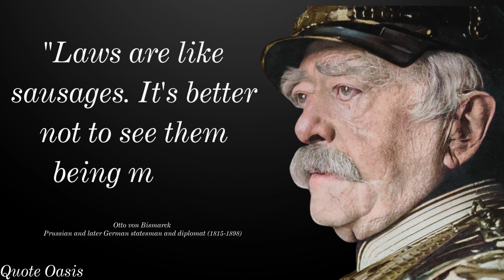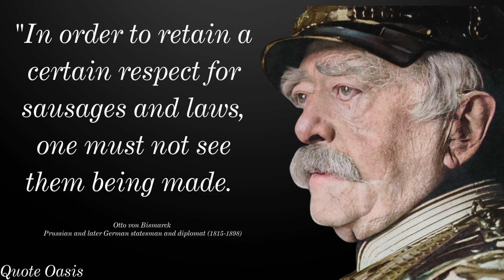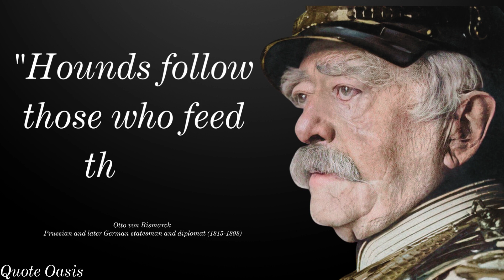Otto Von Bismarck's Quotes which are better to be known when young to not Regret in Old Age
Otto Von Bismarck's Quotes which are better to be known when young to not Regret in Old Age,Wise Quotes by Otto von Bismarck. Strong Quotes with Meaning

Otto Von Bismarck was a conservative German statesman and diplomat.   Otto Von Bismarck was prime minister of Prussia and founder and first chancellor of the German Empire. Once the empire was established, Otto Von Bismarck actively and skillfully pursued pacific policies in foreign affairs, succeeding in preserving the peace in Europe for about two decades.